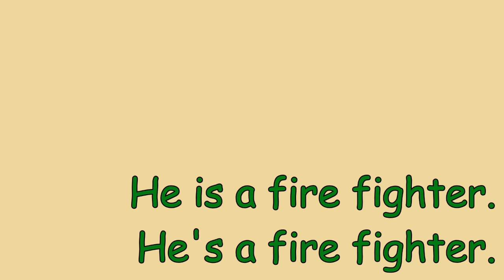【赤ちゃんから大人まで中学文法】I am a student. 私は生徒です。occupation（職業）を覚えよう。聞き流し 歌で覚える英文法 be動詞を使いこなそう。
occupation　職業やbe動詞を覚えよう。
be動詞は主語が1人称【I】の時はam
主語が２人称【you】や複数の時はare
主語が私あなた以外の3人称で単数の時、【he, she,  this, that, it, my babyなど】の時はis

また疑問文にする時には、主語とbe動詞を逆にします。頭で理解しようとするより、暗記しましょう。

編曲　山本直義　歌　Travis Woodham　/　Jodie Malcom